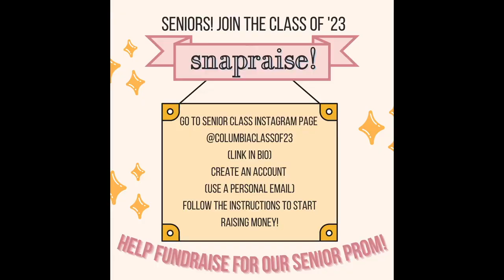Columbia Cougar News Season 6 Episode 17